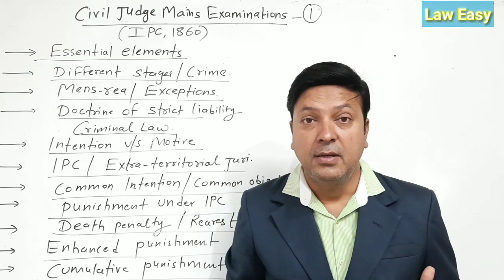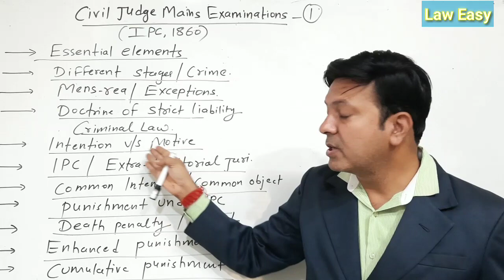Judiciary Exams- Important Questions of IPC। न्यायिक परीक्षा। @laweasyclasses